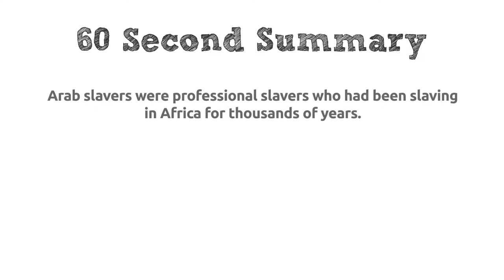The African slave trade | The Slave Capture | KS3 History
As part of a series of 60 Second Histories videos, an African slave describes how slaves in Africa were captured and by whom.
Supporting teachers and educators with film and lesson ideas.